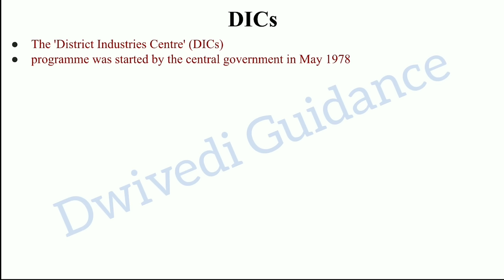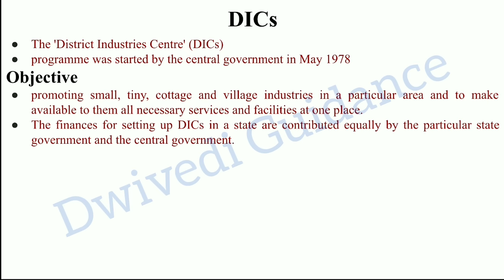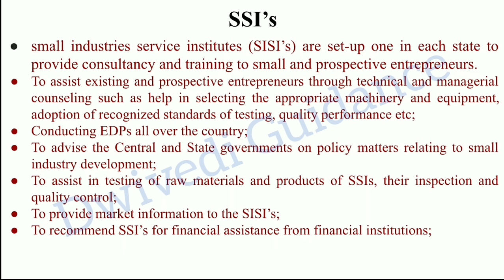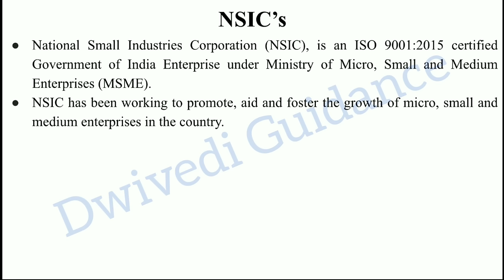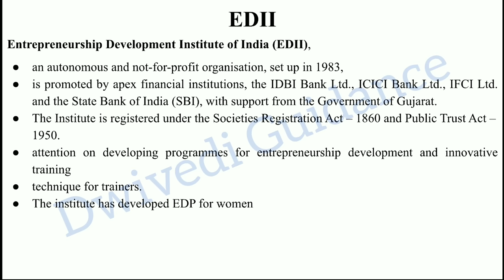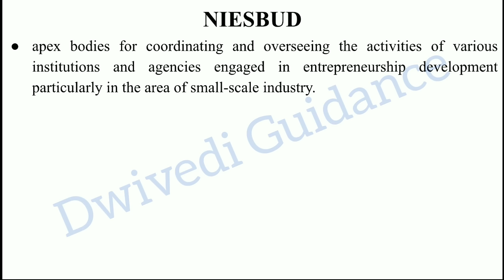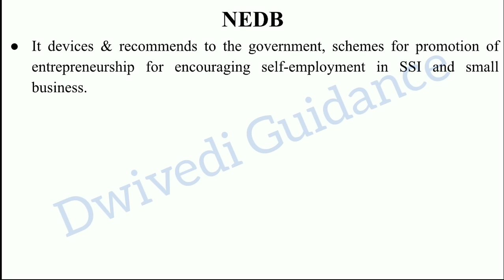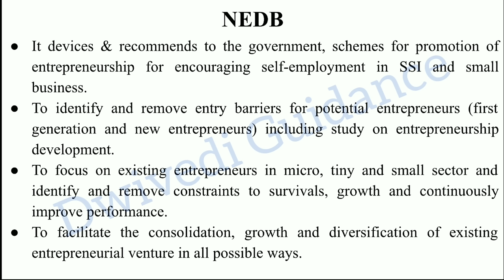Role of agencies assisting entrepreneurship,DICs, SSIs, NSICs, EDII, NIESBUD, NEDB, Entrepreneurship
Playlist of other subjects :
District Industries Center,
DICs
Entrepreneurship development of India,
NEDB,
SSI,
Role of agencies assisting entrepreneurship
innovation and entrepreneurship,
innovation and entrepreneurship mba,
innovation and entrepreneurship cmat,
innovation and entrepreneurship unit 1,
innovation and creativity,
innovation and entrepreneurship notes,
innovation entrepreneur,
entrepreneurship,
entrepreneur,